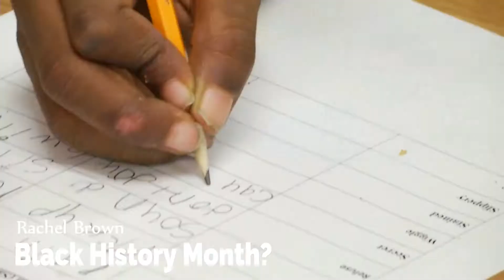CENDENTAL TV EP12 RACHEL BROWN- BLACK HISTORY MONTH?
Rachel's poem explores the unanswered questions of the existence of Black History Month with this poem she performed for Salisbury University's NAACP organization.